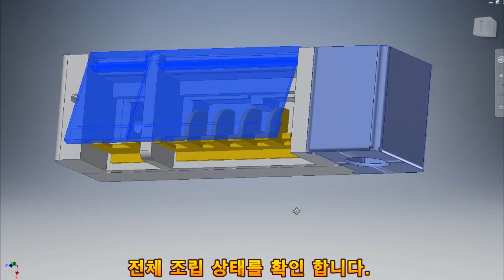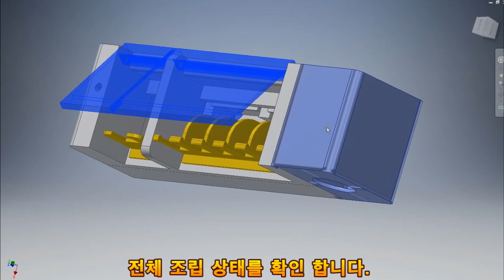칫솔 건조기,살균기,칫솔걸이 만들기~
3D 모델링해서 칫솔건조기를 만들어 보았습니다.
3D프린터는 엔더5로 출력했구요..

요즘 3D 프린터 출력 품질이 좋지 못해서?
조금 아쉬웠지만.. 성공 했습니다. ㅎㅎ

제가올리 싱기버스
모델링 주소 입니다~